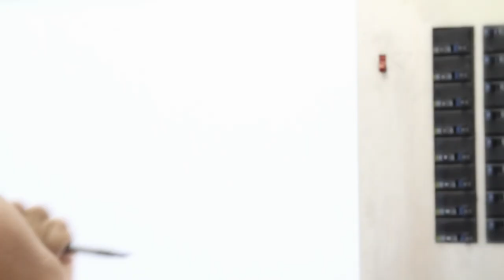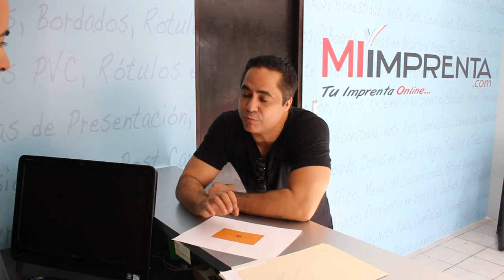Qué Joyitas 2 - Theatrical Trailer - Película Cafre - El Molusco - Rocky The Kid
Trailer de la secuela de una de las películas mas cafres de Puerto Rico, con Jorge Pabon El Molusco y Rocky The Kid.